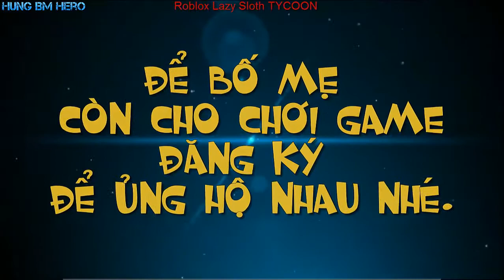Roblox LAZY SLOTH TYCOON _ Động vật là do con người tạo ra ư???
Roblox LAZY SLOTH TYCOON

Động vật là do con người tạo ra ư???

Cảm ơn các bạn đã ghé thăm, tôi xin mời các bạn một ly cafe làm quen...Nếu các bạn ủng hộ thì xin đăng ký tại đây nhé Chúc các bạn sức khỏe và gặp nhiều may mắn trong cuộc sống.